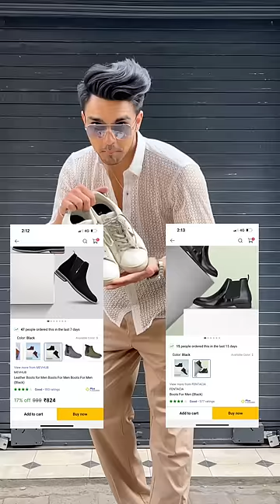3 Shoes you must buy this summer🌞